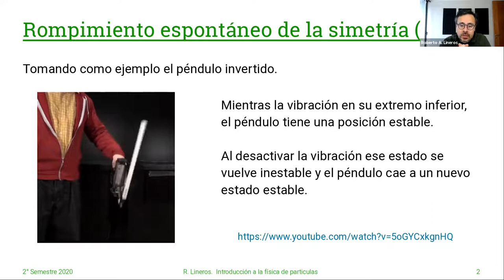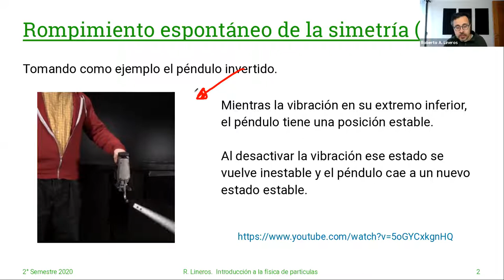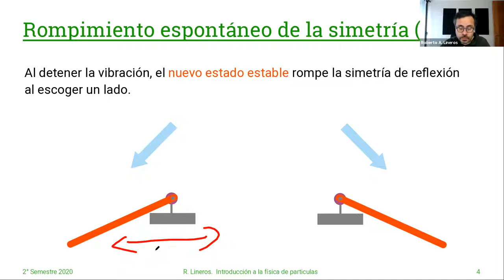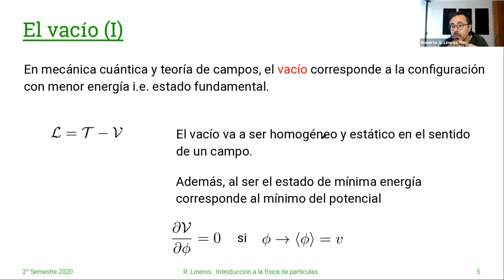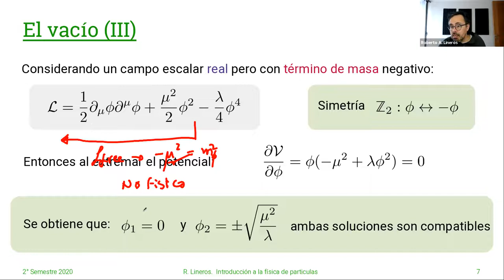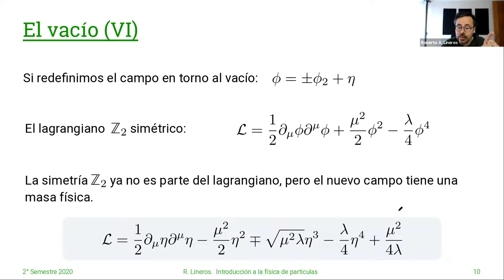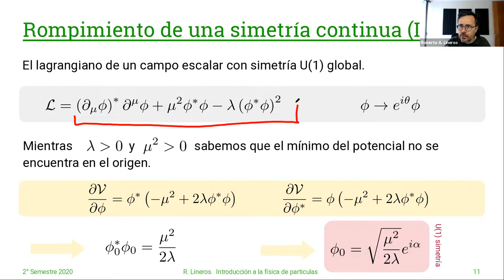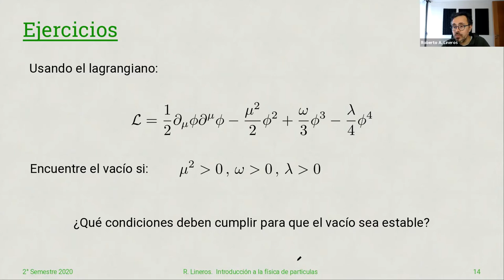DAFI-02255 Introducción a la Física de Partículas. 4/Junio. Clase 27